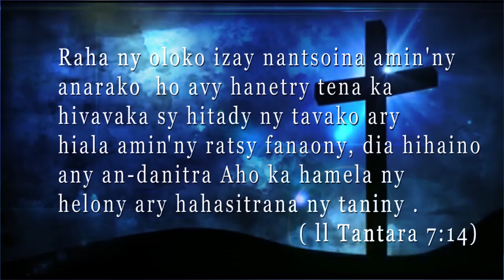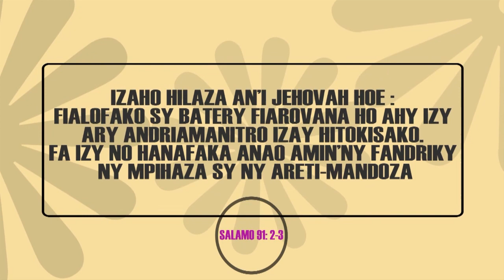EMISSION CEAEM DU 03 JUIN 2021